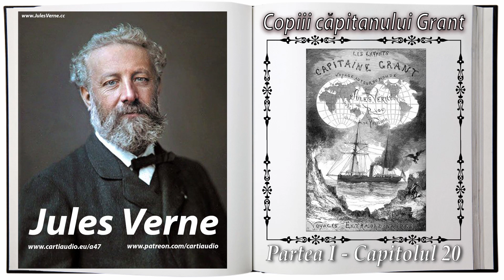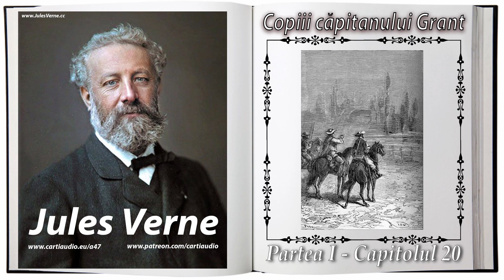Jules Verne - Copiii capitanului Grant - Partea I - Capitolul 20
Dupa primele imbratisari, Paganel, Austin, Wilson, Mulrady si toti cei care ramasesera in urma, in afara poate de maiorul Mac Nabbs, isi dadura seama de un lucru: ca mureau de sete.
Din fericire, Guamini nu curgea departe. Pornira deci din nou la drum si la sapte dimineata mica trupa ajunse langa ramada.

Avertisment: Copierea, repostarea, multiplicarea, vanzarea, inchirierea si/sau difuzarea publica a acestei inregistrari, fara acordul scris al CartiAudio.eu, constituie infractiune si se pedepseste conform legilor in vigoare!